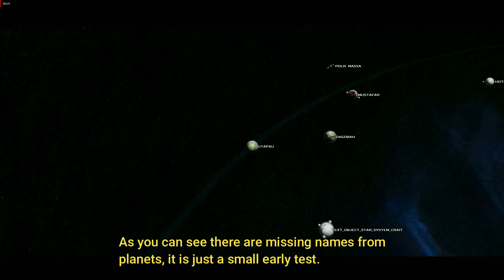Amazing First Order at War PREVIEW - Star Wars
First view from the new Galactic Conquest where you can play with the Resistance or First Order.